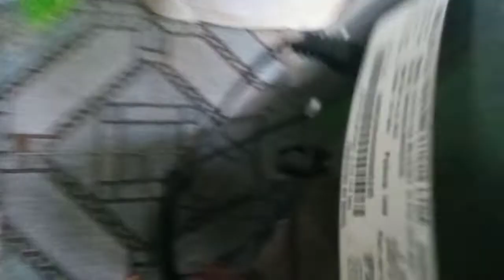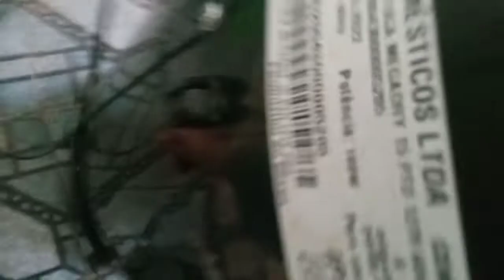Hoje fiz um Faxinão na minha Cozinha tava uma Nojeira